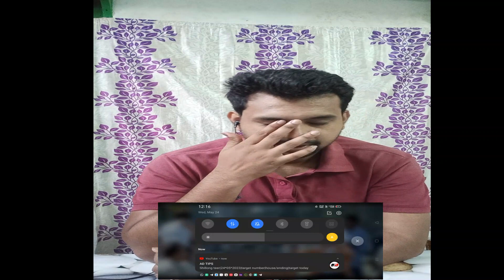Run Movie||Kauwa Biryani||Bollywood Comedy King||Vijay Raaz The Best Hindi Movie|| Viral Video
Trending Comedy Bollywood Movies||@Jeet Reaction Video||

Thankyou For Watching